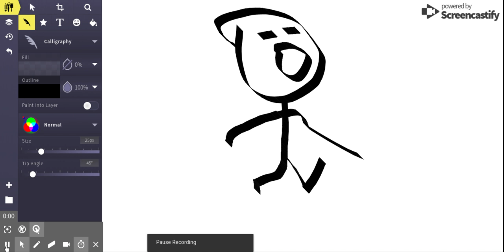When You Stub Your Toe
R.i.p Steckmin10000